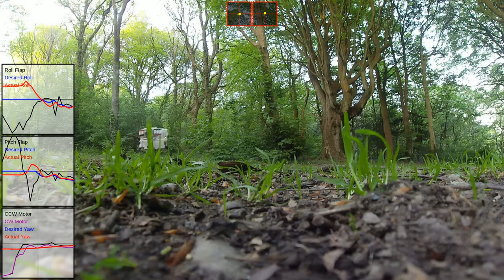CX7 :: [2024-05-10] :: First FPV flight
Without any changes from the previous test, flights were attempted on a quieter day in a place less susceptible to winds. And it was a success...